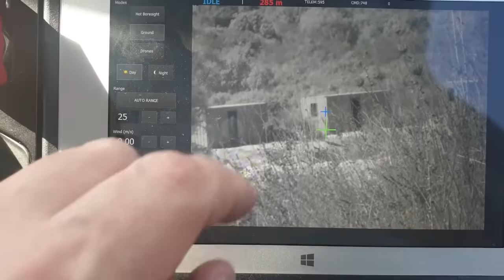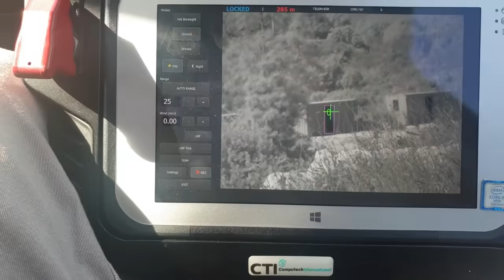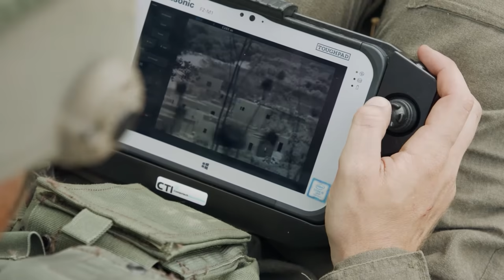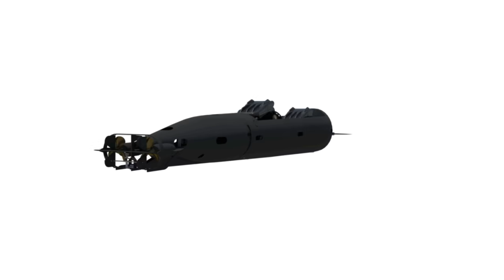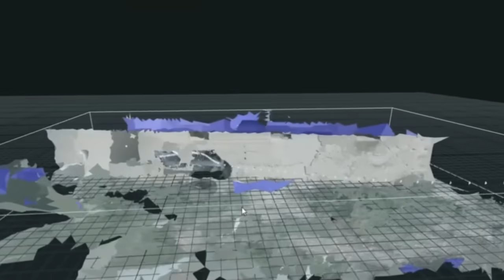FUTURE WAR: THE MOST ADVANCED MILITARY TECHNOLOGIES YOU' VE NEVER SEEN!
Game-Changing Military Inventions: The Coolest Tech You Need to See!

0:33  1. Roadrunner & Roadrunner-M

1:51  2. Smart Shooter SMASH

3:25  3. Fibrotex Mobile Camouflage System

4:28  4. NIMR's AJBAN LRSOV

5:30  5. JFD Torpedo SEAL

6:33  6. Directed Energy

8:09  7. Xtender

9:41  8. Mwari